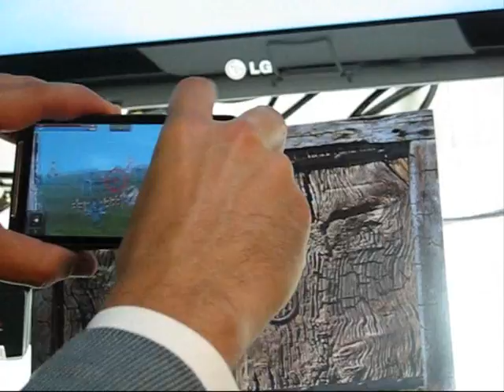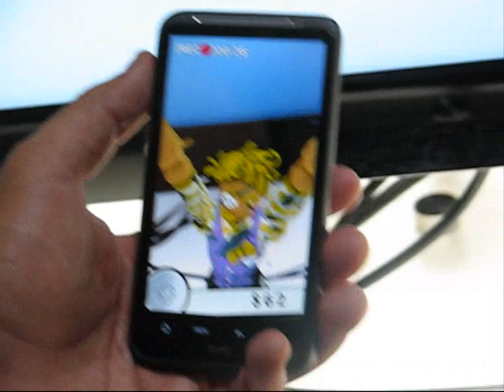Virtual Reality Gaming on a Smartphone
with Qualcomm demonstrating two virtual reality games played on a smartphone